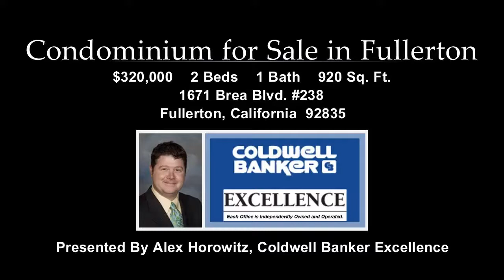1671 Brea Blvd , Fullerton, CA 92835